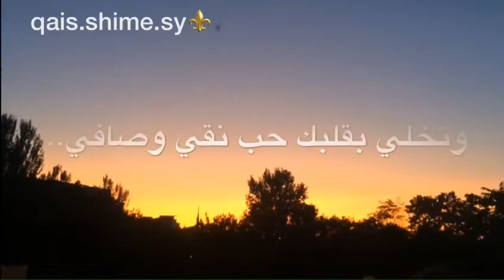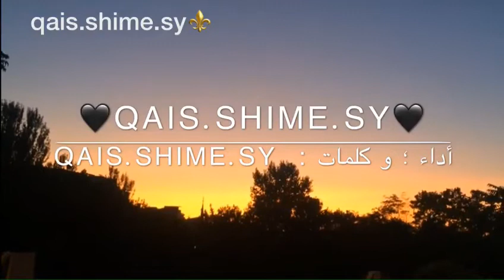2019/2020/جديد احلا المقاطع عن الحب /الخواطر بصوت(qais.sime.sy)... مؤثر جداً ...الحب الأبدي